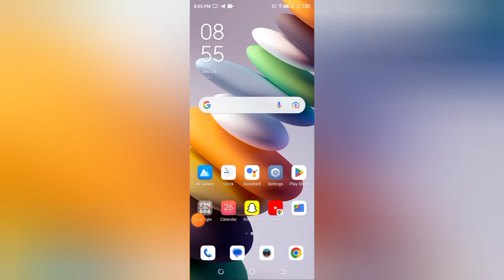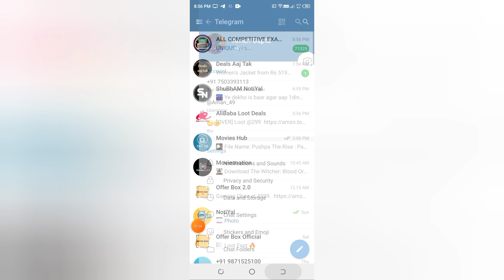how to change profile picture in Telegram , Telegram me profile picture Kaise change Karen